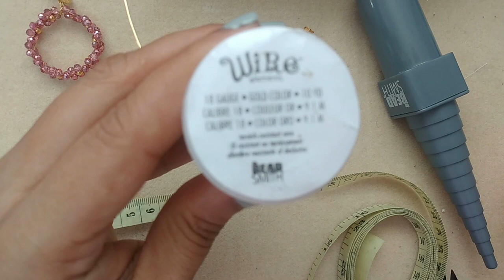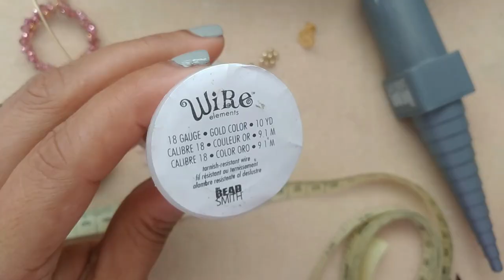Aretes en Alambre Paso a Paso 💋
El Rincón De Rossy - Arte creados manos con mucho amor y calidad para usted.